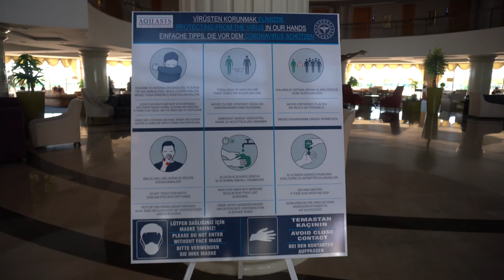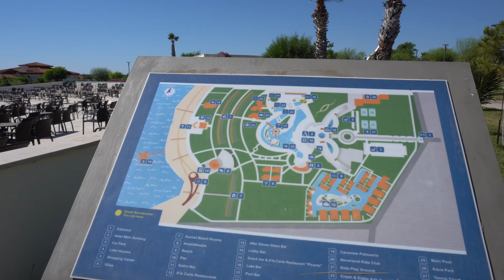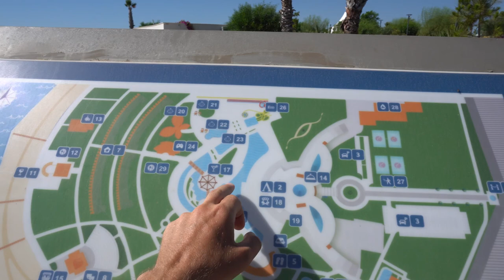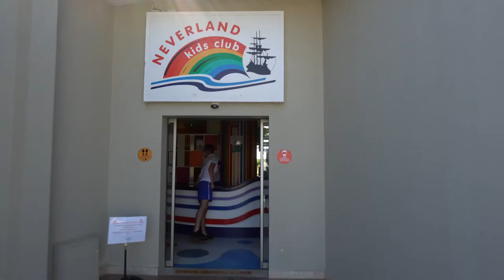Отдых во время COVID-19. AQUASIS DE LUXE RESORT & SPA 5 (Аквалтис делюкс резорт). Турция, Дидим.